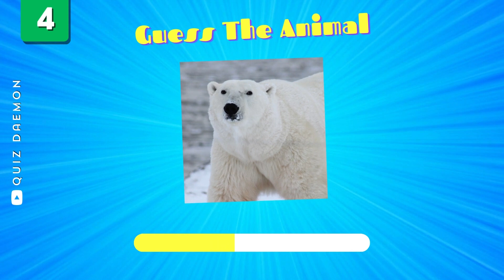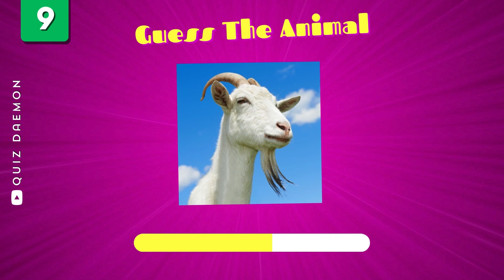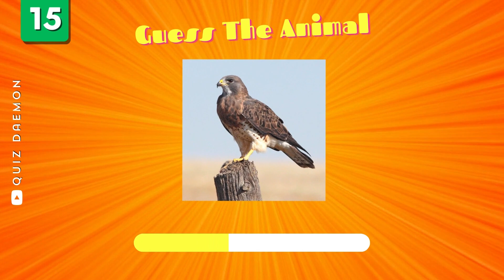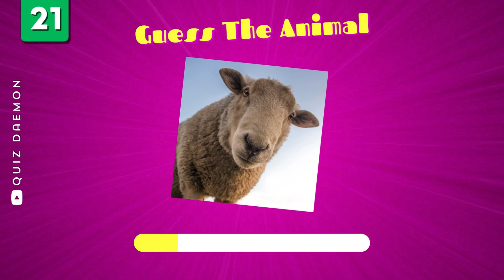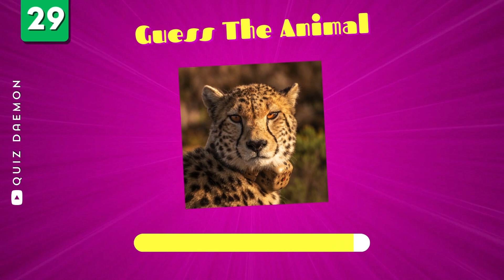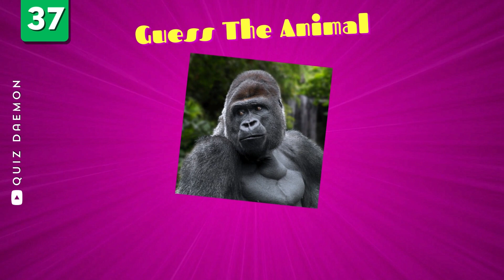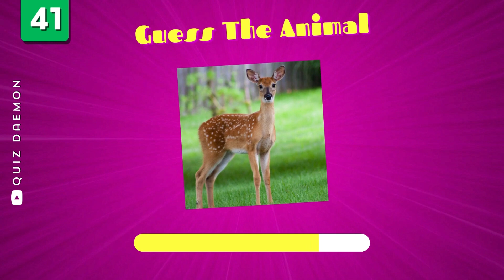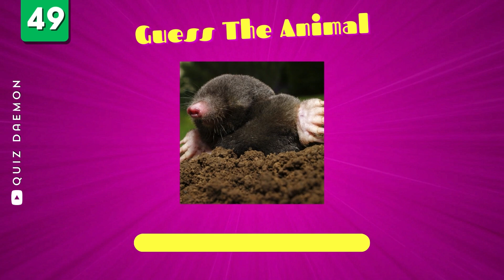Guess 50 Animals in 3 Seconds 🦁 | Animals Trivia | (Easy to Hard)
Welcome to the ultimate "Guess the Animal" challenge! 🐾 Test your knowledge with our thrilling guess-the-animal quiz, where you have just 3 seconds to identify 50 different animals. 🕒🦁🐘 Can you beat the clock and emerge as the animal trivia master?

Trivia
Animals
Pub Quiz
Kids Quiz
Family Quiz
Animal Quiz
Animals Quiz
Guessing Game
Animal Trivia
Guess Animals
Quiz for Kids
Wildlife Quiz
Guess the Word
Animals Trivia

People Searching For:

Quiz
Animal Quiz
Animal Quiz Questions and Answers
Animal Trivia
Animals Quiz
Animal Quizzes
Guess the Animal
Trivia
Animals Trivia
Guessing Game
Wildlife Quiz
Animals
Animal Trivia with Answers
Family Quiz
Quiz for Kids
Kids Quiz
Pub Quiz

In This Video:

Quizzes
Wow Quiz
QuizPlug
Pub Quiz
Quiz Game
Brainiest
Emoji Quiz
Trivia Quiz
Animal Quiz
The Quiz Show
Animal Emojis
Wildlife Quiz
Emoji Challenge
Animal by Emoji
Animal by Emojis
Emoji Animal Challenge
Guess the Animal by Emoji
Guess the Animal by Emojis
Guess the Animal by Emoji Quiz
Guess the Animal by Emoji Hard

👉 Don't miss out on the fun and excitement! Hit play now and immerse yourself in the world of animals. Let the guessing games begin! 🌍🎉

Welcome to QuizDaemon, the realm of captivating quizzes and mind-bending challenges!